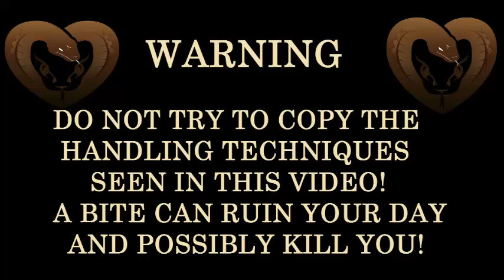Tigersnake Under Plastic